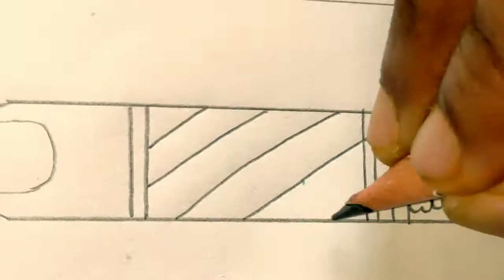New Stylish Finger Mehndi Design || Pencil Finger Mehndi Design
Hello friends,